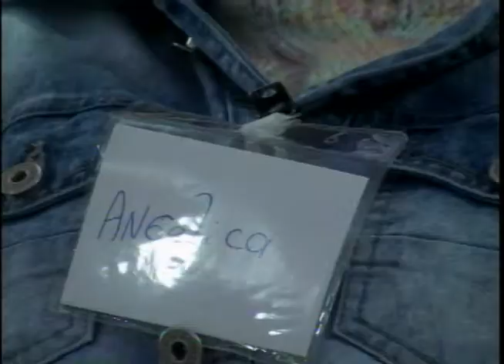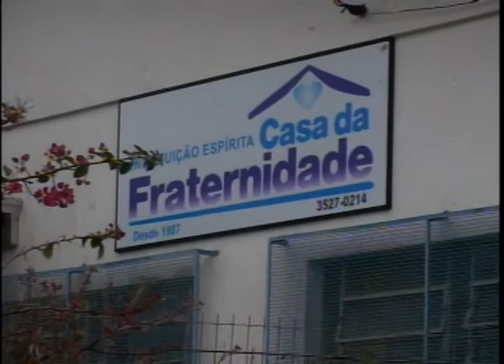Curso de Gestantes é realizado na Casa da Fraternidade - ARTV canal 5